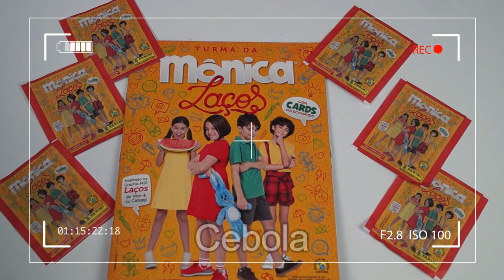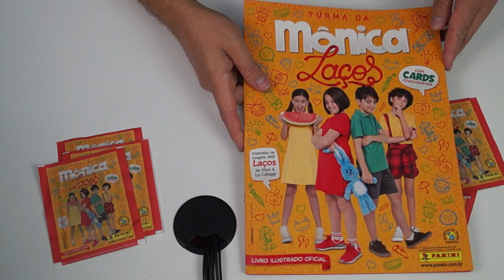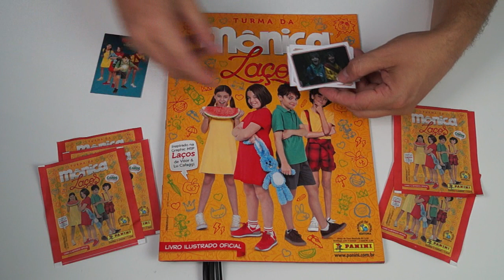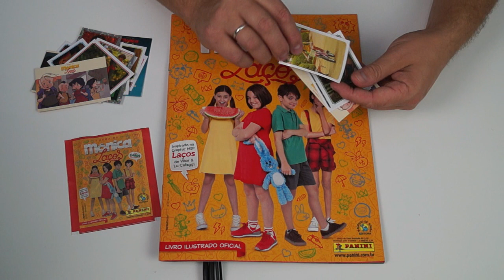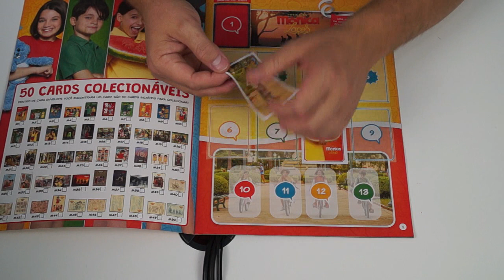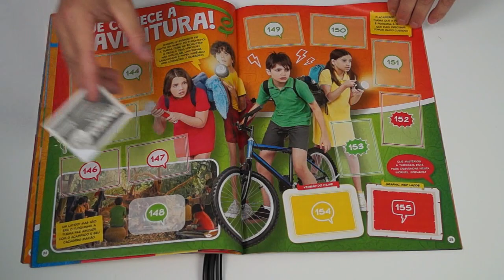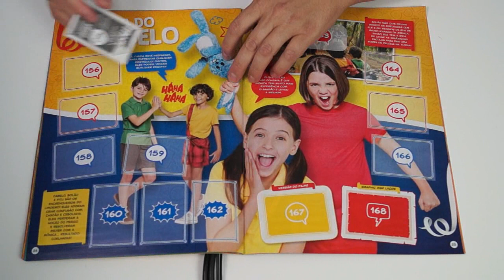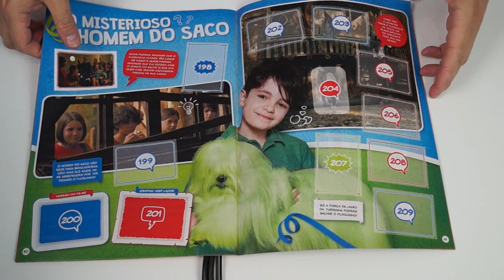Turma da Mônica Laços Álbum e Figurinhas Panini...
Um Álbum colecionável

Neste video eu apresento o livro ilustrado da Turma da Mônica Laços e abro seis envelopes de figurinhas e vamos colar juntos...